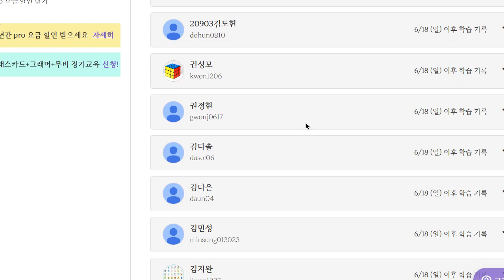Up영어 2023 06 26 초등 보카 어휘 파닉스 수업 샘플